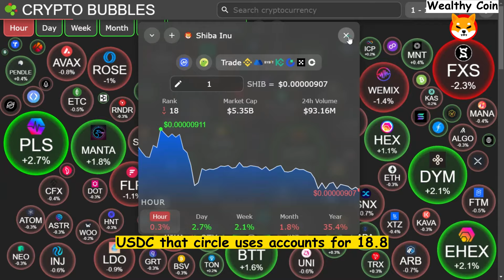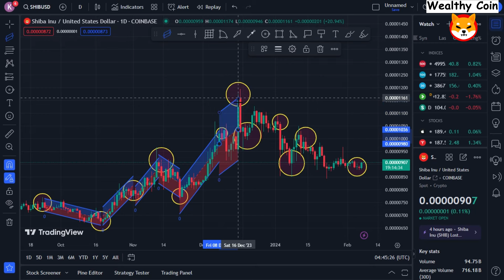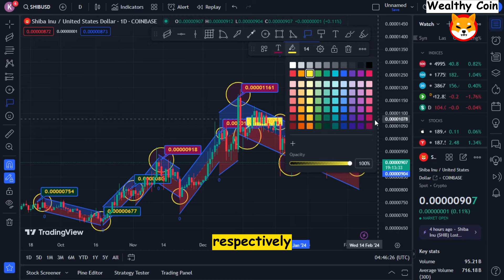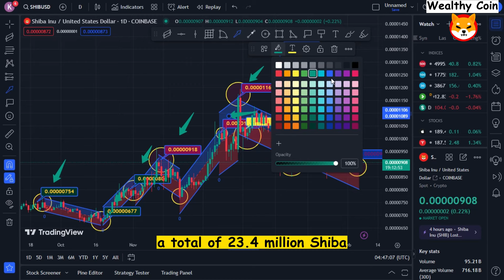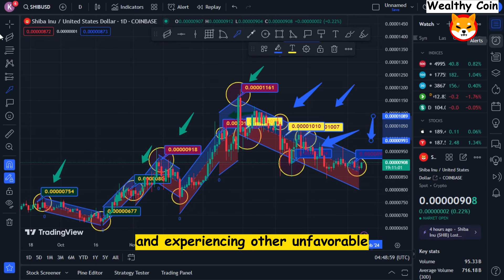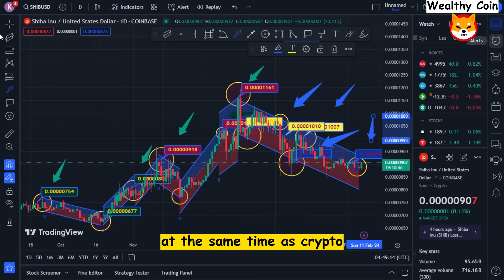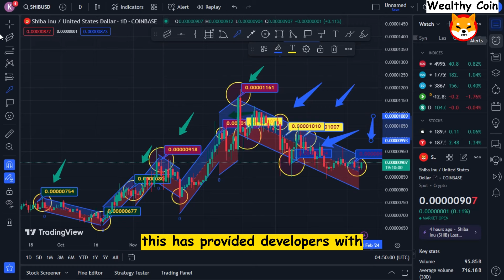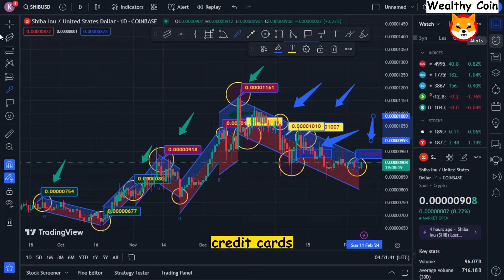Shib News! Largest Held Asset After USDC for Ethereum Whales, Price Adds With 4%!!! - Shiba Inu News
Dropshopping Shopify,
Dropshopping,